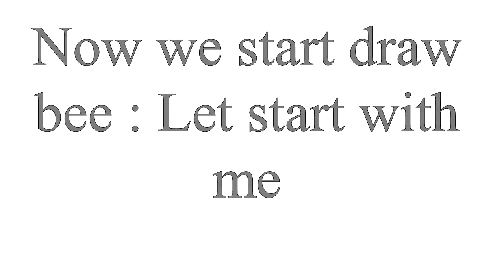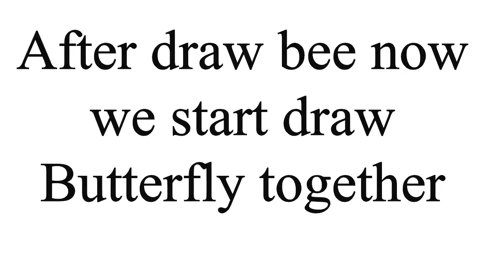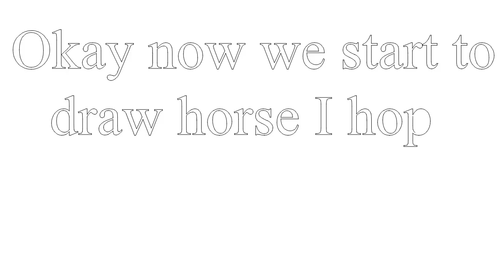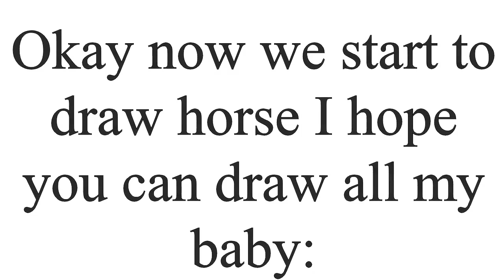Drawing for Children | How to draw animals follow step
Easy easy draw for kids let start